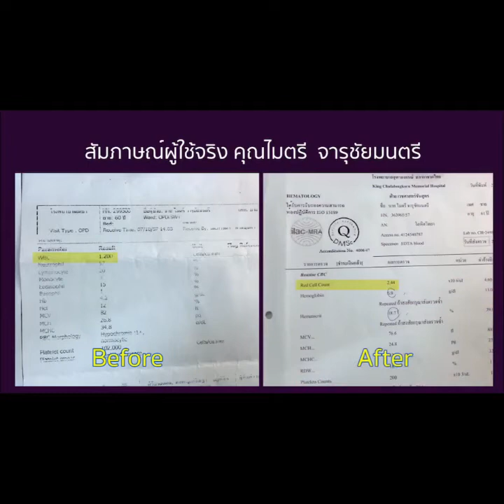Reserve Review in Thai